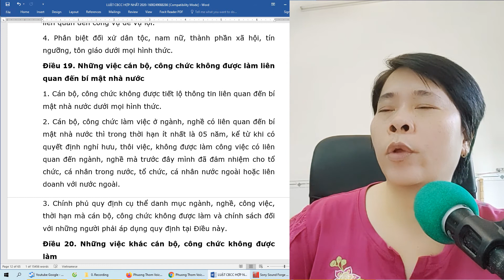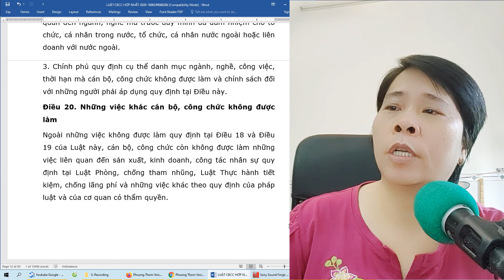Luật Cán Bộ Công Chức 2019 - Chương 2. NGHĨA VỤ, QUYỀN CỦA CÁN BỘ, CÔNG CHỨC (Điều 8-20)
Luật CBCC 2019 - Số: 25/VBHN-VPQH - Năm 2019 - Luật Cán Bộ Công Chức
Chương 1. NHỮNG QUY ĐỊNH CHUNG
Chương 2. NGHĨA VỤ, QUYỀN CỦA CÁN BỘ, CÔNG CHỨC
Chương 3. CÁN BỘ Ở TRUNG ƯƠNG, CẤP TỈNH, CẤP HUYỆN
Chương 4. CÔNG CHỨC Ở TRUNG ƯƠNG, CẤP TỈNH, CẤP HUYỆN
Chương 5. CÁN BỘ, CÔNG CHỨC CẤP XÃ
Chương 6. QUẢN LÝ CÁN BỘ, CÔNG CHỨC
Chương 7. CÁC ĐIỀU KIỆN BẢO ĐẢM THI HÀNH CÔNG VỤ
Chương 8. THANH TRA CÔNG VỤ
Chương 9. KHEN THƯỞNG VÀ XỬ LÝ VI PHẠM
Chương 10. ĐIỀU KHOẢN THI HÀNH